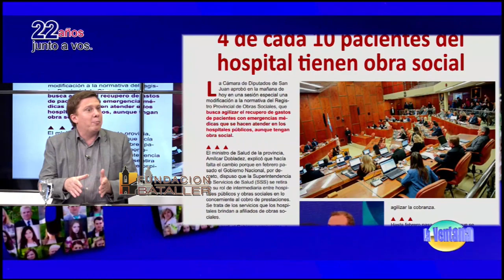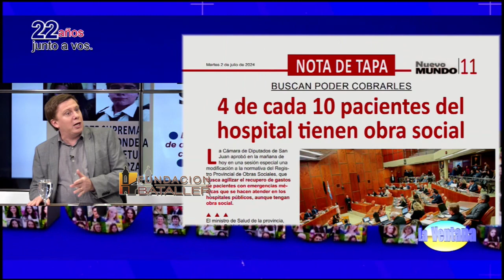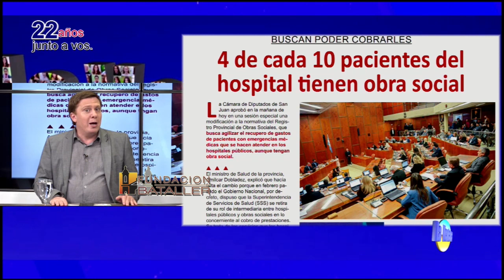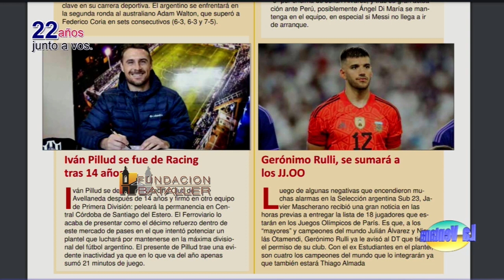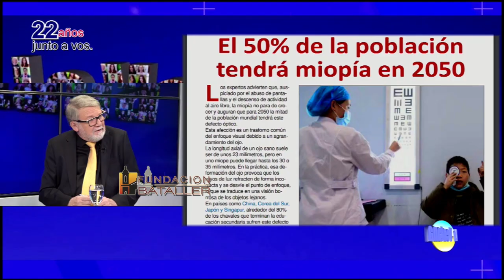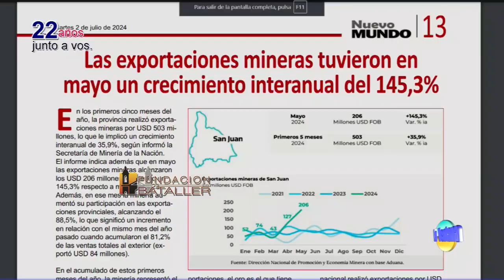Comerciantes y la crisis; La Libertad Avanza en San Juan y trastornos actuales como la ansiedad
Programa La Ventana del 2 de julio de 2024, que conducen Juan Carlos Bataller y Juan Carlos Bataller Plana y que contó con la participación de Patricia Moreno y Johana Icazati. Estuvieron invitados: Gastón Villordo, presidente de la Cámara de Comercio Agroindustiral y Turismo de Rawson; Antonio De Tommaso, director de IOPPS; Laura Tamarit, médica psiquiatra y Belén Varela, dirigente política.